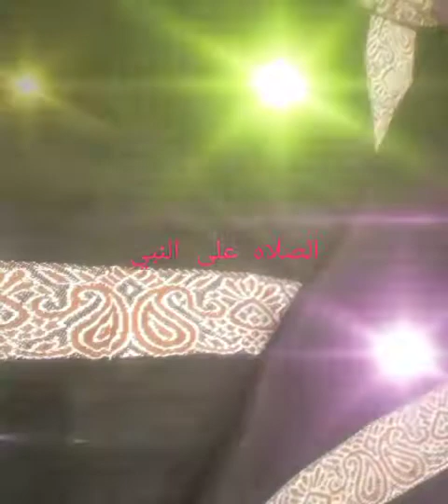زاد الأولياء اصل الوصول الصلاه على الرسول صلى الله عليه وسلم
أولياء الله الصالحين
الصلاه على النبي العدنان
فضل الصلاه على الرسول
صيغ الصلاه على رسول الله